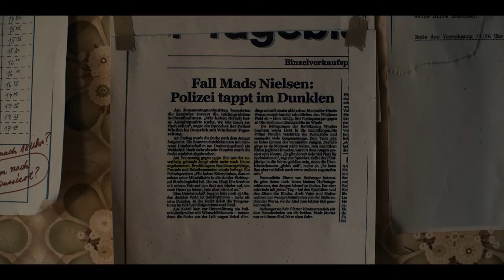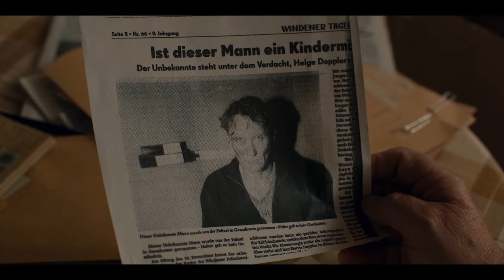Dark S2E2 | Elisabeth 2053 deixa Jonas viver / Egon 1987 vai até o Manicômio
Elisabeth 2053 deixa Jonas viver, Egon 1987 vai até o Manicômio visitar Ulrich Velho.